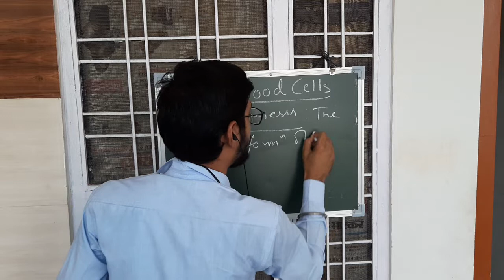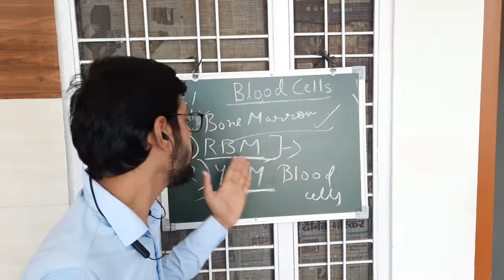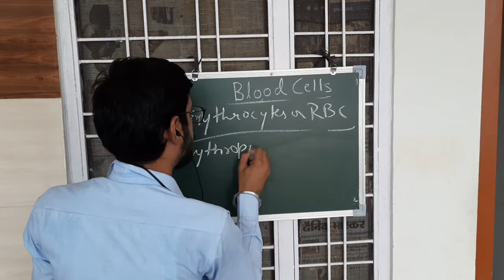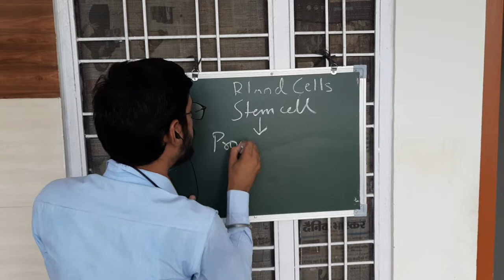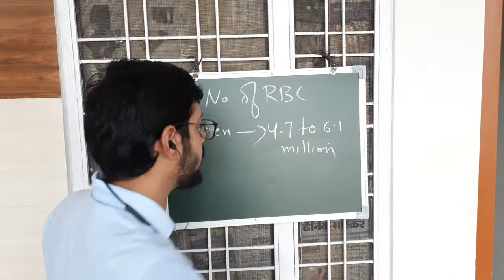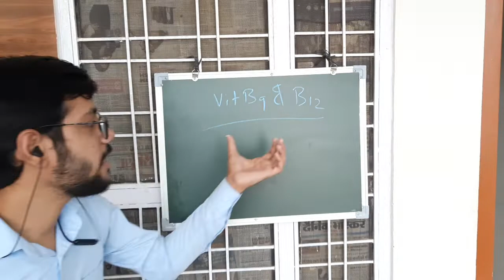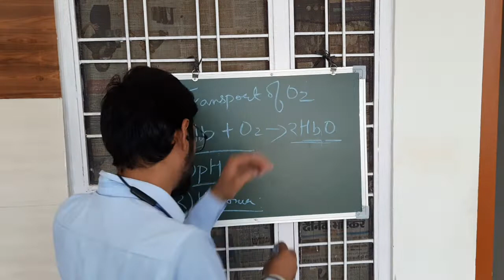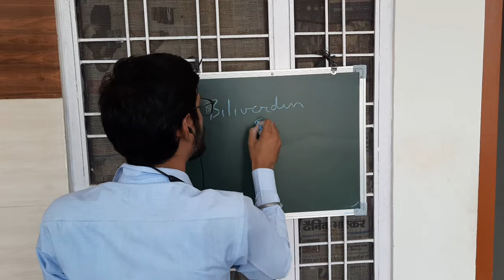Blood Cells Part -2